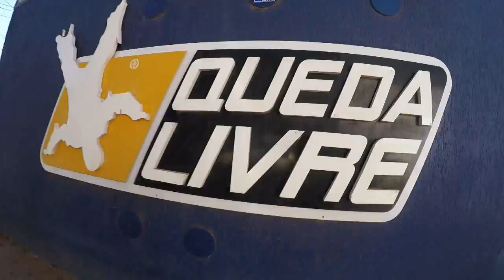Salto de Paraquedas do Rafael P na Queda Livre Paraquedismo 09 04 2016